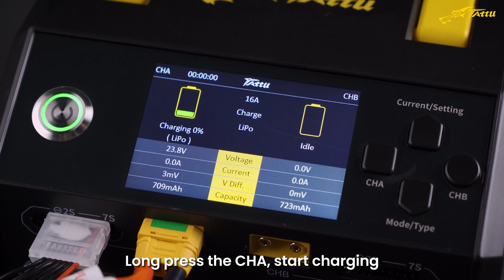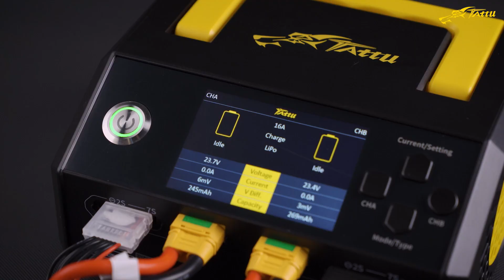How to Use Tattu TA1000 Smart Charger?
Tattu TA1000 G-Tech Dual-channel Charger 25A*2 1000W for 1S-7S Drone Battery